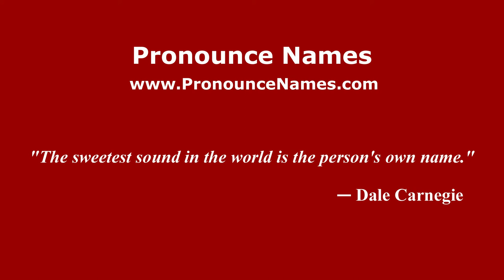How to pronounce Gorka Elustondo (Spanish/Spain) - PronounceNames.com